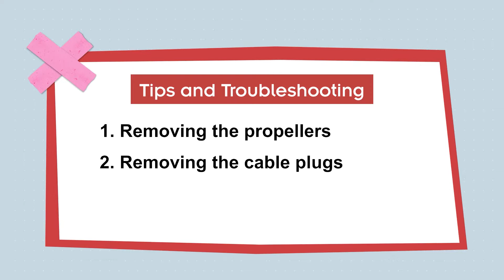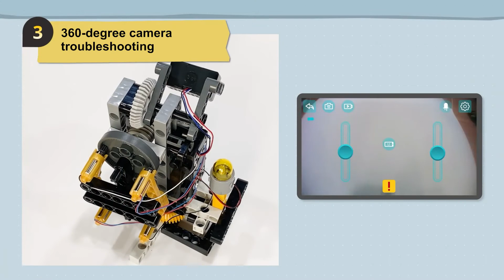Gigo 5-in-1 Buildable Drone with HD CAMERA #7066 Tips and Troubleshooting